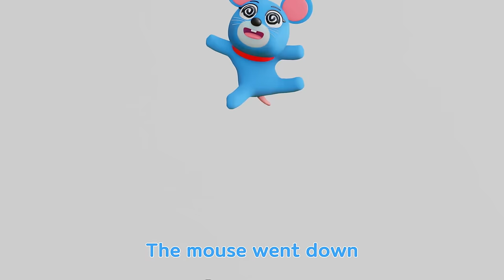Hickory Dickory Dock Halloween | Kids Halloween Music | Kids Song | Little Wave Songs - Baby Coco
Hickory Dickory Dock Halloween + More Nursery Rhymes & Kids Songs  -  Little Wave Songs

Lyrics:
Hickory dickory dock
The spider went up the clock
The clock struck one
The spider went down

The ghost growled at the clock
The clock struck two
Booo~! Boo!

The skull crawl out of the clock
The clock struck three
He ran out the door

The witch flew around the clock
The clock struck four
She went her house

The giant pumpkin went up the clock
The clock struck five
Oh, No!